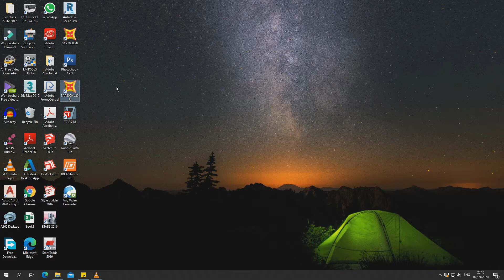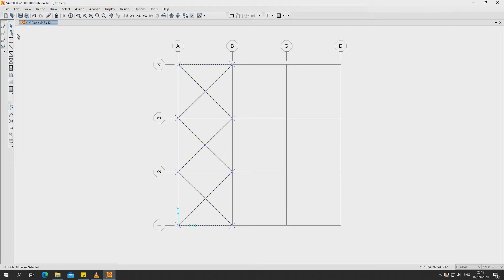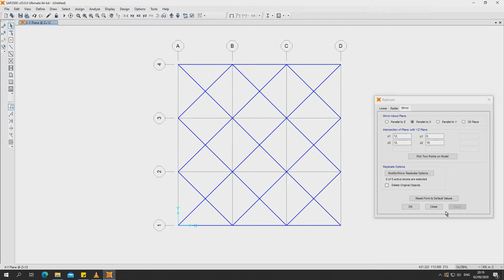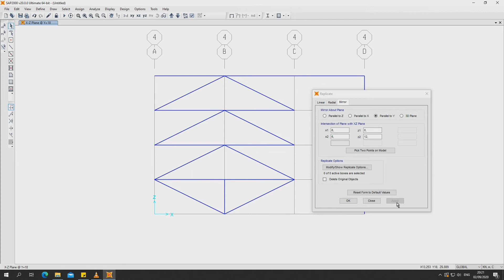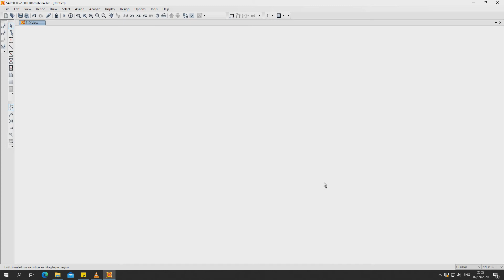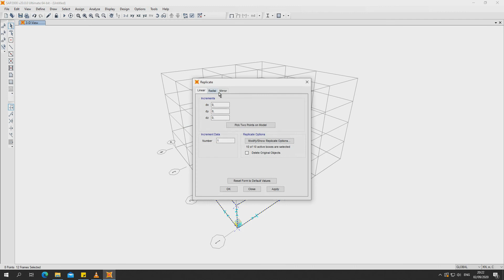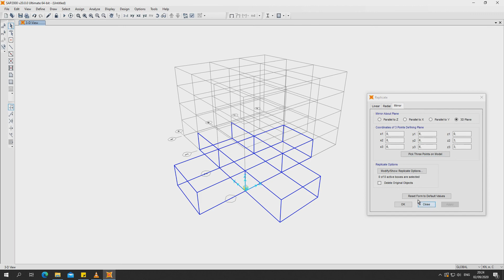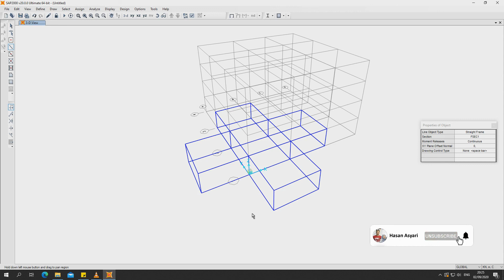SAP2000 : TUTORIAL CARA MENGGUNAKAN PERINTAH MIRROR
Bagaimana cara menggunakan perintah mirror di SAP2000? Bagian ini akan membahas salah satu cara menggunakan perintah mirror di SAP2000.
Selamat belajar!